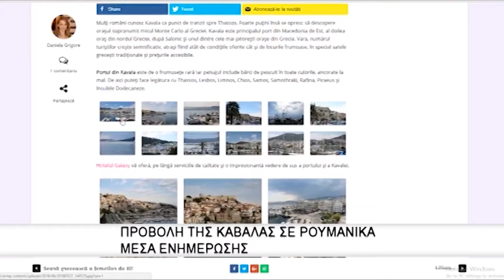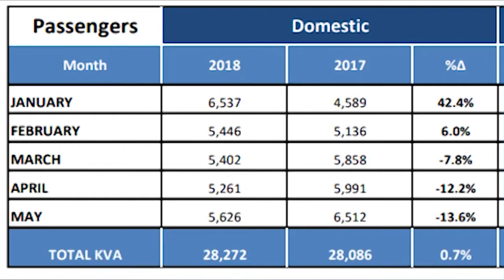Αισιοδοξία στην Αντιπεριφέρεια Τουρισμού για την Τουριστική κίνηση & προβολή της ΑΜ-Θ